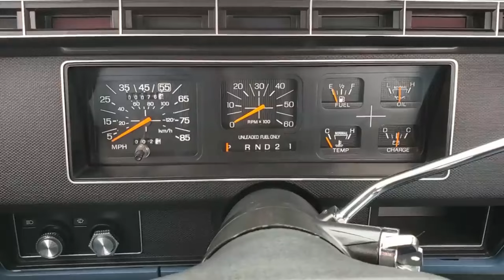HALLAZGO MILLONARIO, F250 esconde un SECRETO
Esta impresionante Ford F250 se vendió porque tenia un impresionante secreto, increíble troca hallazgo, guardada en un galpón, por muchos años, f250 ford, ford hallazgo, no podas creerlo ford f250, ford hallazgo.